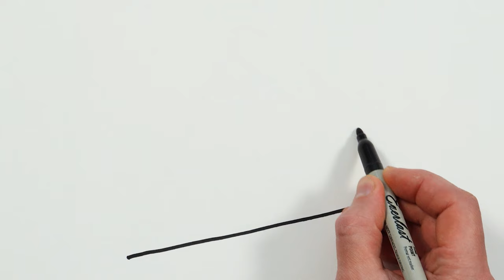How to Draw and Paint Pizza Slice Picture Drawing, Painting and Coloring for Kids & Toddlers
Let's learn how to draw a pizza slice easy drawings together. Come and paint with me...